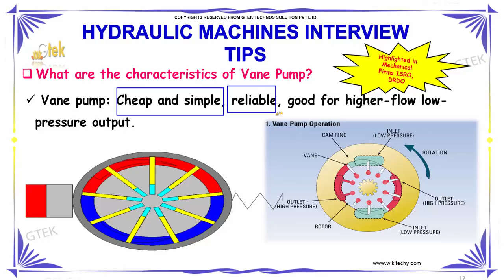what are the characteristics of vane pump | hydraulic machines interview tips | wikitechy.com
Vane pump: Cheap and simple, reliable, good for higher-flow low-pressure output.